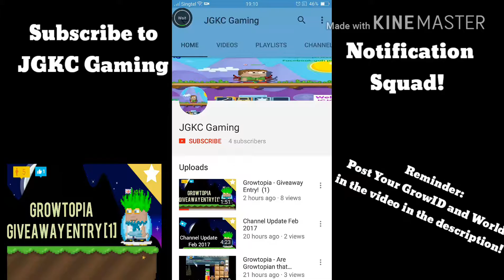Subscribe to JGKC Gaming for Future Giveaways!